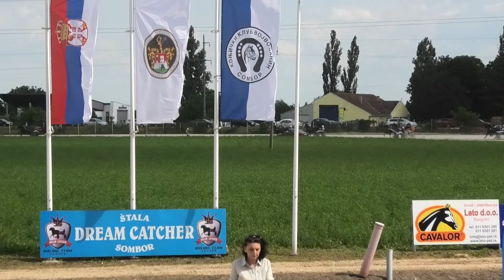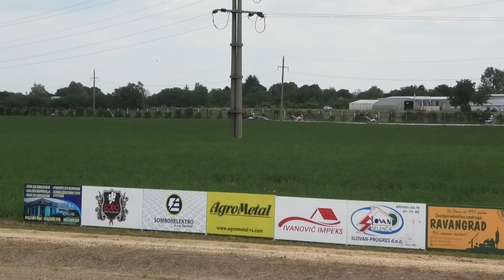Sombor 26.05.2024, Fiesta de Larre & Bor. Kečenović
15:00 1 "Elipse Turgot"
Za sva grla od 3. godine i starija upisana u Stud-book du Trotteur Francais, trajno uvežena u Srbiju i koja su kupljena putem subvencija na jesenjoj aukciji u organizaciji Asocijacije Le Trot. Nagradni fond: 330.000 dinara. Pobedniku pehar. Staza: 2200m (Iz okreta)

 Fiesta de Larre (FR) 2260 Kečenović B. 1:19,4 1
(Rodrigo jet-Oceane mip)
Jozić Marko Dimitrijević  Aleksandar-S

 Gestion Prior (FR) 2260 Mukić B. 1:19,5 2
 Gracieuse Bricoise (FR) 2240 Bogdanović A. 1:21,2 3
 Izelia Fafa (FR) 2200 Bogdanović Ž. 1:23,6 4
 Itsmie Sautreuil (FR) 2200 Šargić N. 1:27,2 5
 Get It Luna (FR) 2220 Tasić M. 0
 Isay Royale (FR) 2220 Ostojić J. 0
 Kara Metis (FR) 2200 Nović B. 0
Premije: 1125; 625; 375; 250; 125
Filante de Digeon (FR) ne startuje
Get It Luna (FR) ponovljen galop
Isay Royale (FR) nečist kas
Kara Metis (FR) odustao